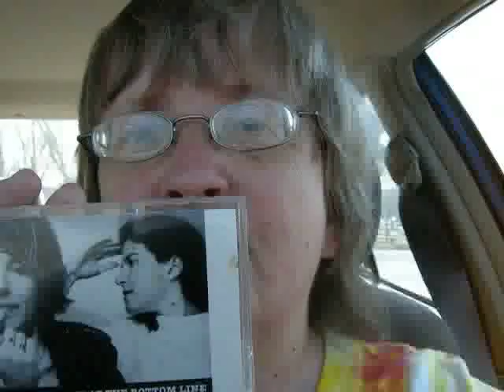Lip-syncing disappear fear effort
Primarily "Box of Tissues"